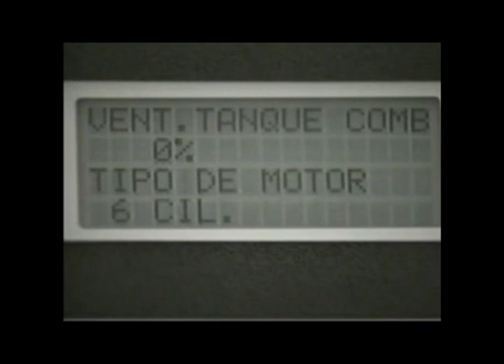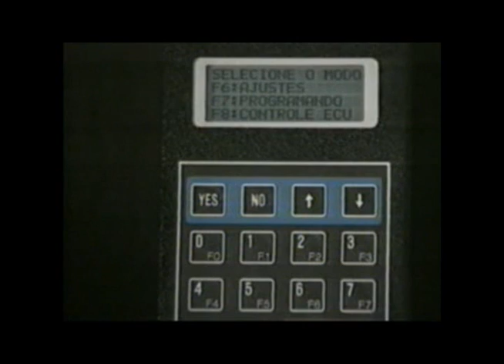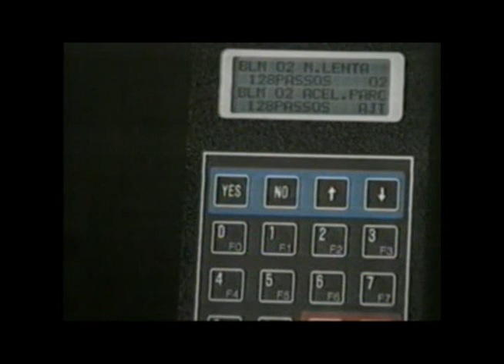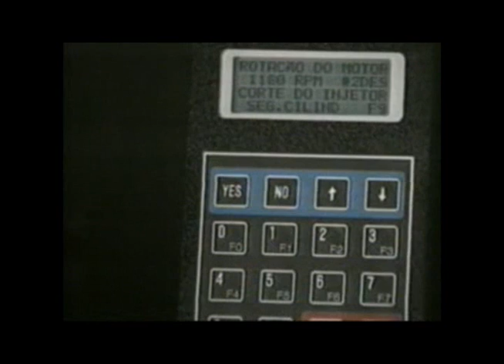Chevrolet Omega Instrução Programada Parte 6/6